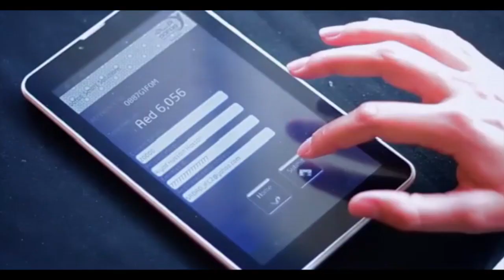ISLAMIC FINANCE IN THE UAE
Global Banking & Finance Review interview the CEO of aafaq  Dr. Mahmoud Abdulaal and H.H. Sheikh Faisal Bin Saud Al Qassimi the Managing Director of aafaq  to find out more about aafaq and to discuss the advantages and challenges of Islamic finance. aafaq are the 2014 award winners for Fastest Growing Islamic Finance Company UAE 2014, Best Customer Service Provider to Government Sector UAE 2014, and Best Customer Service Provider to Non-Government Sector UAE 2014.